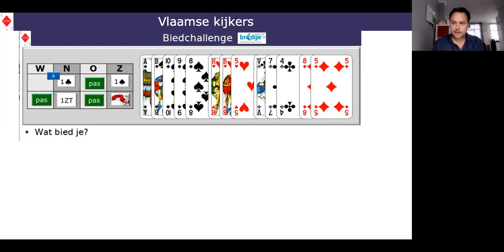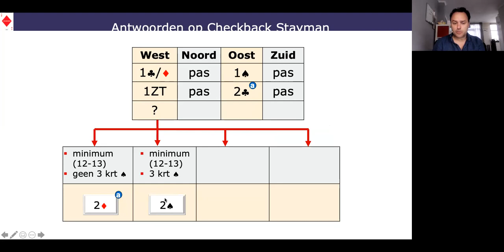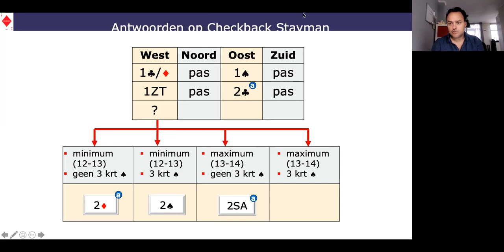VBL challenge: Op zoek naar het juiste contract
Tom Drijver geeft een toelichting op een spel